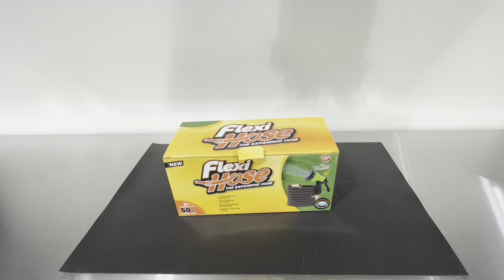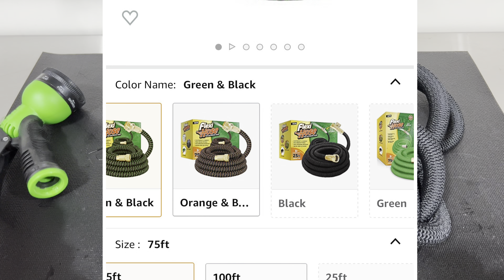Best Compact Hose For Indoor Car Wash!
Welcome to Detail Projects! In this video I will be doing a review on the 50 ft FLEXIHOSE garden hose. I will go over the product description and tell you why I chose this hose for washing my cars!

50ft FLEXIHOSE

50ft Continental Garden Hose

Dramm Garden Hose Nozzle

Chemical Guys Fire Hose Nozzle

FLEXIHOSE Hose Hanger

MTM Garden Hose Quick Connect Kit

Thank you for the support as it gives the channel the opportunity to grow and make more video content!